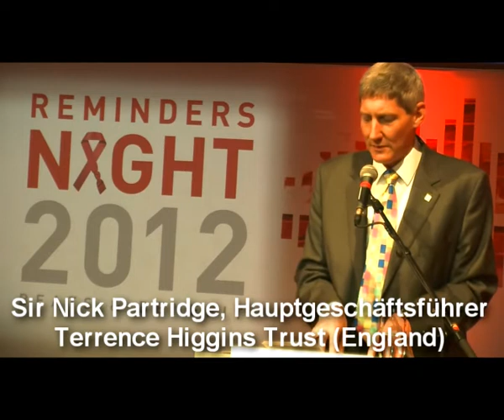Preisverleihung EATG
HIV und AIDS bleiben ansteckend und das Vergessen auch. Doch die Krankheit hat sich gewandelt und wir uns mit ihr. Erleben Sie die neue Aktion Update Your Life und freuen Sie sich auf die erste Reminders Night in Berlin. Hier der;  ReD Award-Preisträger 2012: EATG European Aids Treatment Group e. V.